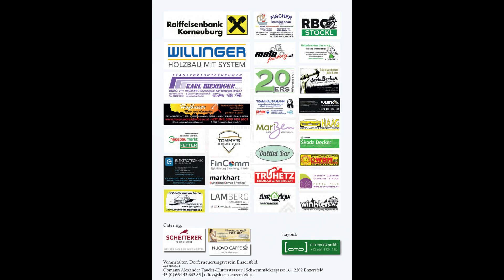Teaser - 9. Oldtimertreffen 2024 in Enzersfeld am 28.4.2024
Der Enzersfelder Dorferneuerungsverein veranstaltet, am 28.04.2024 ab 8 Uhr, bereits zum 9. mal das beliebte Oldtimertreffen.

Treffpunkt: 2202 Enzersfeld - „Festgelände Pappelspitz“

Anmeldung 8-10 Uhr

Zeitplan:
.) ab 8.00h Oldtimerfrühstück
.) ab 8.00h Eintreffen der Oldtimer (Motorräder, Mopeds, Autos, Traktoren, LKW einschließlich BJ 1998)
.) ab 9.45h Oldtimersegnung durch Pater Sebastian Hacker OSB
.) 11.00 Uhr Abfahrt Traktoren
.) 11.15 Uhr Abfahrt Mopeds
.) 11.30 Uhr Abfahrt Motorräder
.) 11.45 Uhr Abfahrt Autos
.) ab 11.30h Mittagessen mit musikalischer Untermalung der Feuerwehrmusik Enzersfeld
.) ab 14.30h Preisverleihung

Startgeld € 20 pro Teilnehmer

prämiert werden:
- die ältesten fahrtauglichen Oldtimer je Kategorie
- Publikumspreis für das schönste Fahrzeug
- der Oldtimerclub mit den meisten Fahrzeugen

Für kulinarische Genüsse sorgt Fleischerei Josef Scheiterer